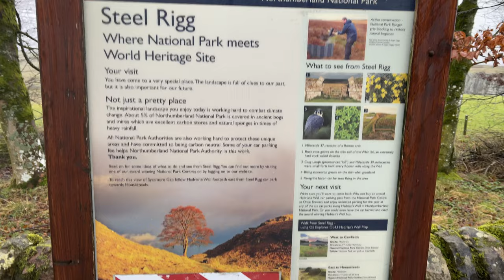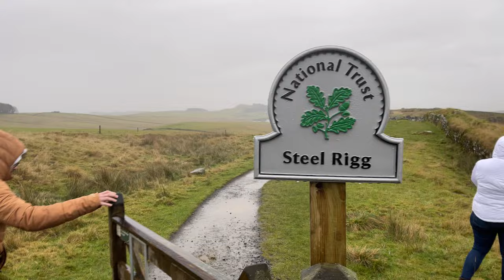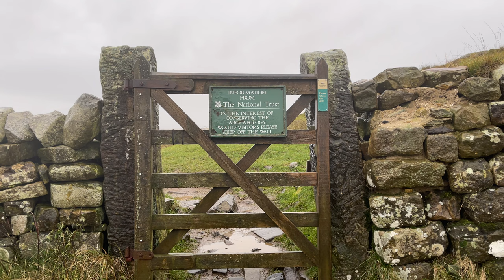Magnificent Hadrian's Wall at Steel Rigg in Northumberland National Park | Trip to Scotland 2022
Hadrian's Wall, also known as Roman Wall, Picts' Wall or Vallum Hadriani, is a former defensive fortification of the Roman province of Britannia, begun in 122 AD under Emperor Hadrian. It ran from Wallsend on the River Tyne in the east to Bowness-on-Solway in the west of what is now northern England, and was a stone wall with large ditches in front and behind it, stretching across the entire width of the island. Soldiers were stationed along the line of the wall in large forts, smaller mile forts, and intervening towers. In addition to the wall's military defense function, its gates may have also served as customs stations.
Much of the wall still remains and can be explored on foot along the adjacent Hadrian's Wall Path. Hadrian's Wall is the largest Roman excavation site in Britain and stretches for a total of 73 miles (117.5 kilometers) in northern England. Hadrian's Wall is considered a British Heritage Site and is one of Britain's most important ancient tourist attractions. It was designated a World Heritage Site by UNESCO in 1987. The Antonine Wall, built of peat in what is now central Scotland, briefly replaced Hadrian's Wall before being abandoned, and was declared a World Heritage Site in 2008.
Hadrian's Wall marked the border between Roman Britain and unconquered Caledonia to the north. The rampart lies entirely within England and never formed the Anglo-Scottish border, although it is often colloquially referred to as such.
Equipment I Use
►Gimbal Stabilizer
►External Hard Drive
English title:Magnificent Hadrian's Wall at Steel Rigg in Northumberland National Park | Trip to Scotland 2022